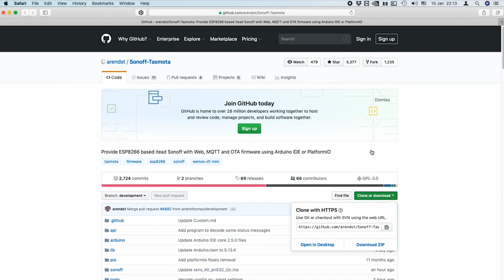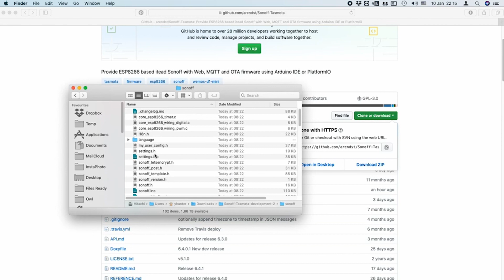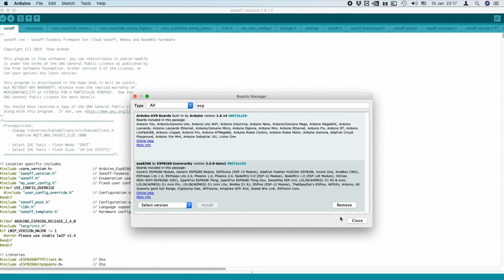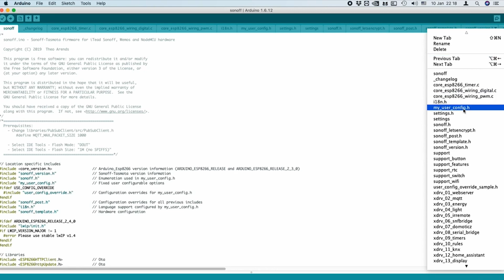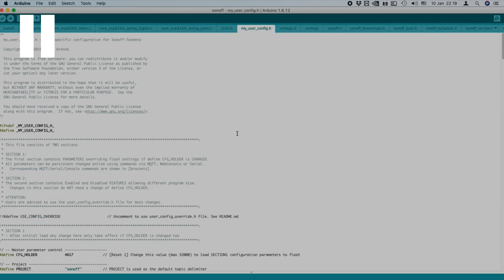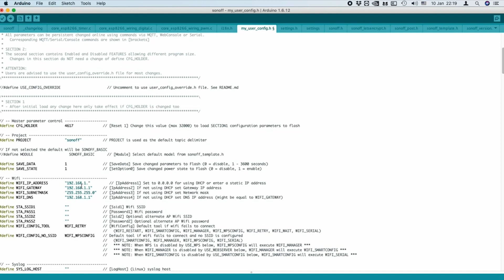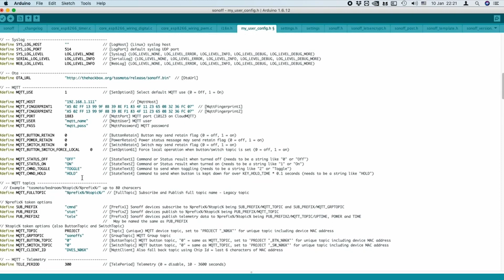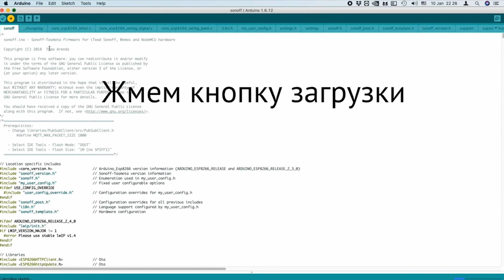Sonoff T1, прошивка Tasmota для подключения к умному дому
SONOFF Official Store (Настенные выключатели, многоканальные реле и другие устройства для умного дома от производителя)

Arduino IDE (Нажать на ссылку с вашей системой, затем кнопку Just Download)